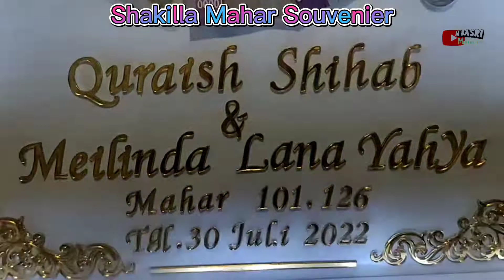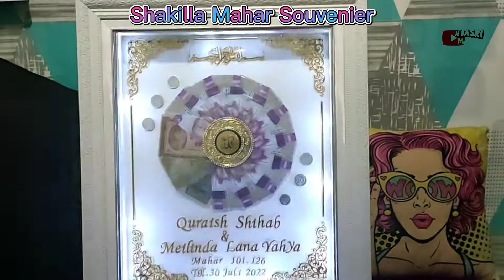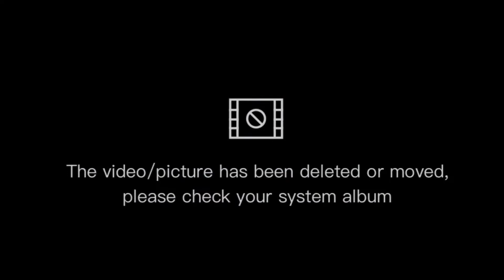Simbol Mahar Nikah 3D Ples Lampu Led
Simbol Mahar Nikah 3D

Mahar Nikah Ka`bah 3D